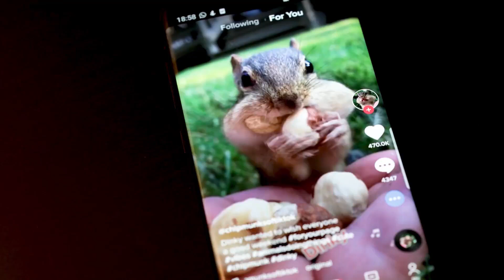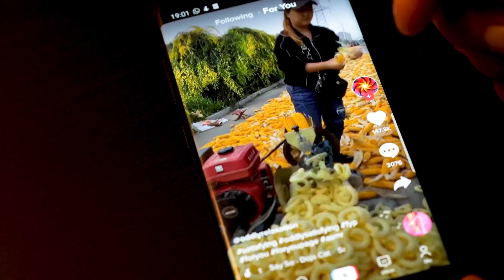Black Vs White Buss It Challenge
Hello friends,

Our channel is all about TikTok. It’s all about dance, music, fun and more – almost every day. We create the MOST UPDATED compilation of HOT TIKTOK TRENDS that bring you the most positive entertainment moments.